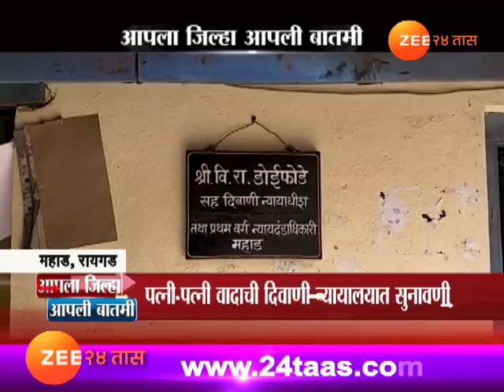आपला जिल्हा | आपली बातमी | 22 मार्च 2018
Aapla Jilha Aapli Batmi Fast At 0730 Am 22nd March 2018